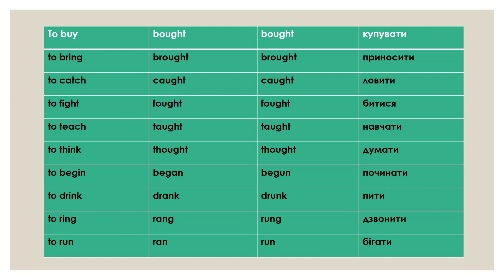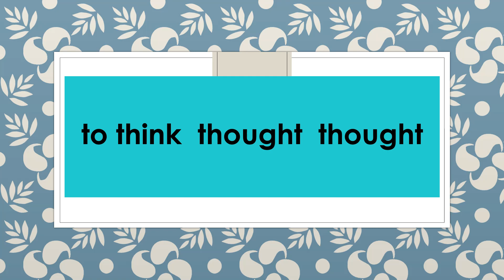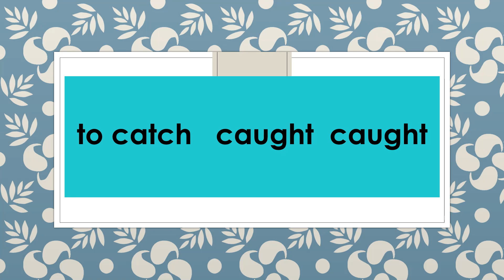Irregular Verbs, Part Three, English Grammar, тренажер неправильних дієслів.